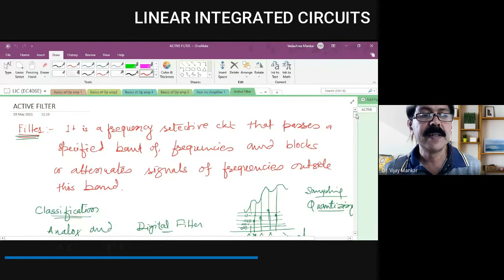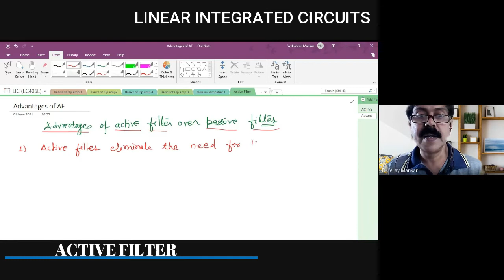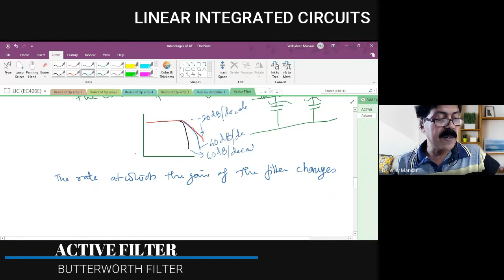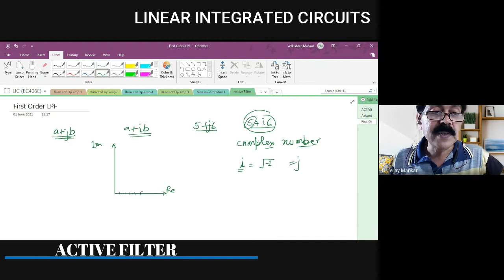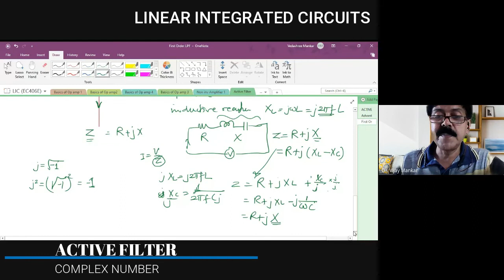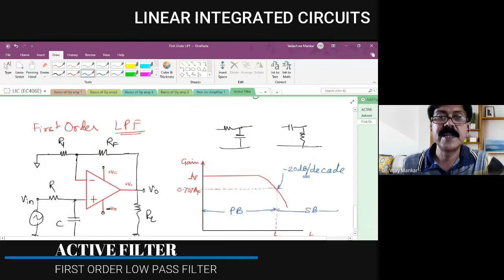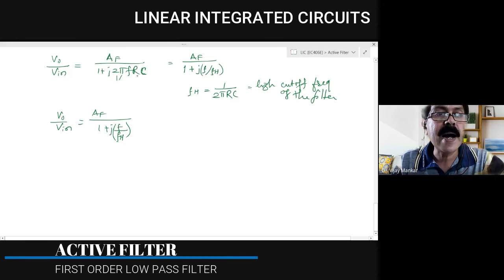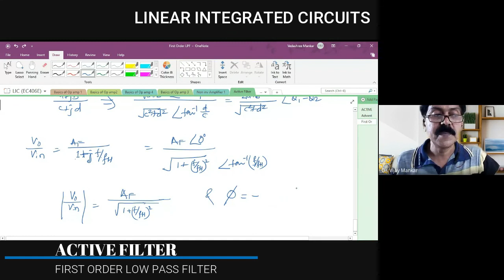5.2 | Active Filter | Advantages | First Order Low Pass Filter | V H Mankar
This video introduce about one more applications of op amp. This video is about Active Filter. In this video its advantages over passive filter, Types is covered. First Order LPF is covered in detailed with its analysis. It is in Hindi and English mixed for native students.

Chapters
0:00 Revision
2:30 Advantages of AF
7:56 |TYPES | Butterworth, Chebyshev, Cauer |
10:07 Butterworth Filter
12:53 Complex Number Concept
23:51 First Order LPF